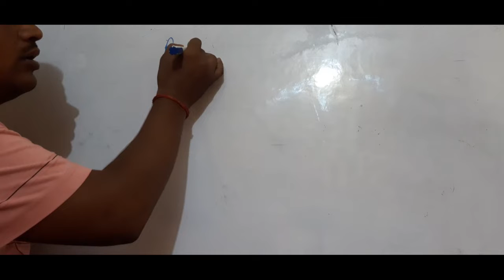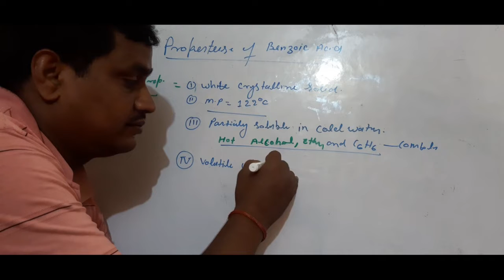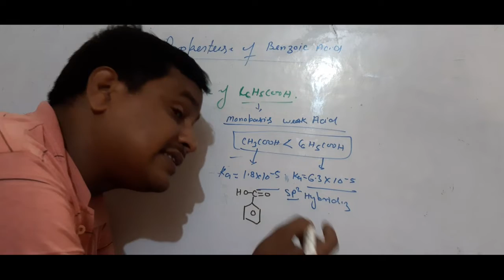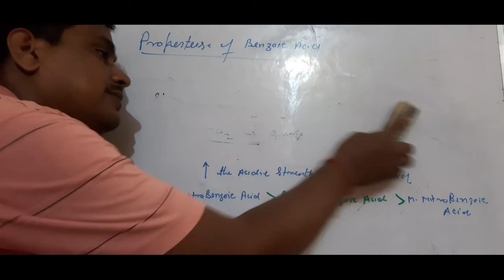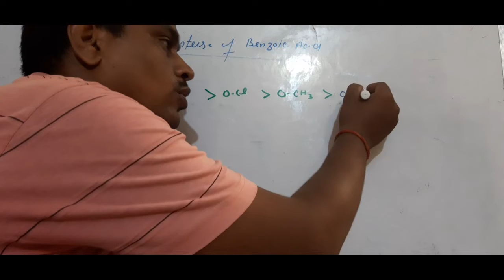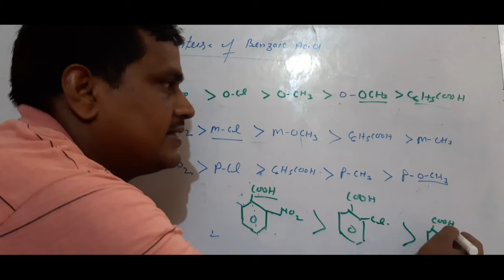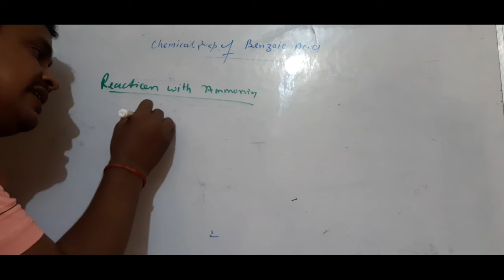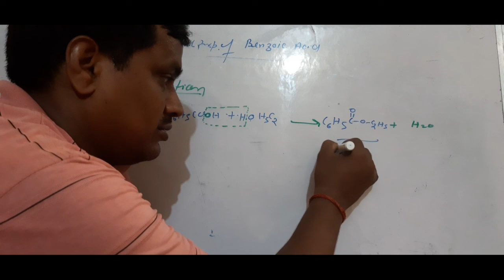Birendra Dixit/properties of Benzoic acid